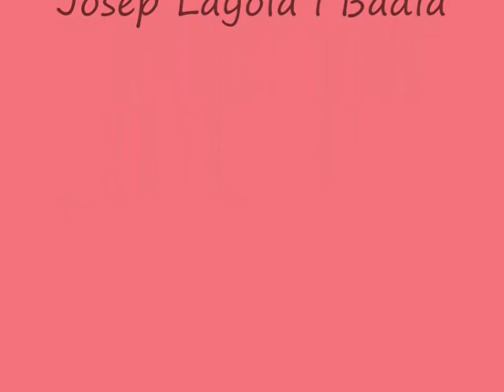Pabelló Paco Martín - Present. Octubre 2007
Presentació equips basquet 7 octubre 2007